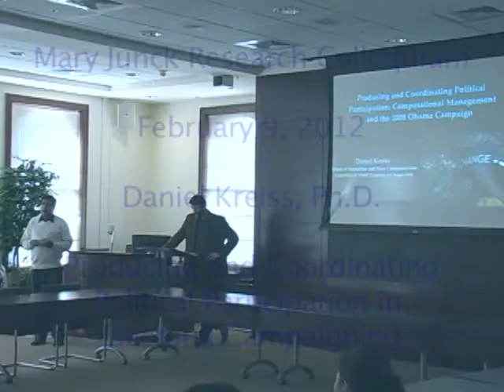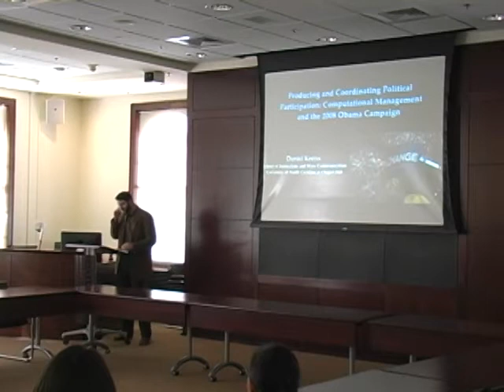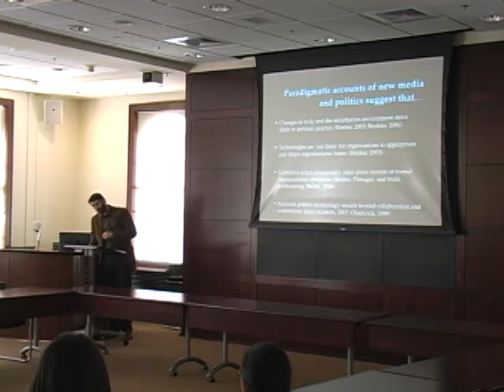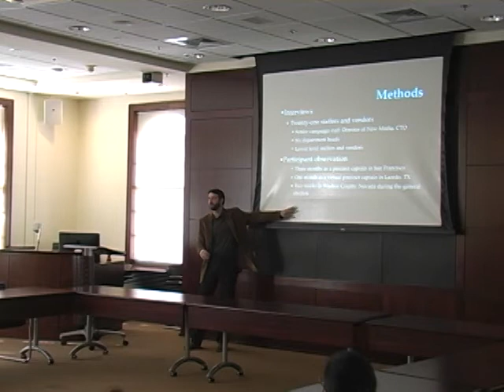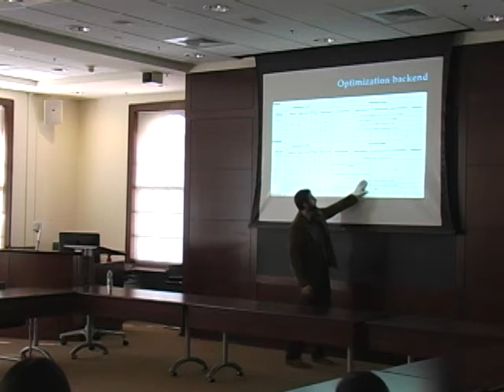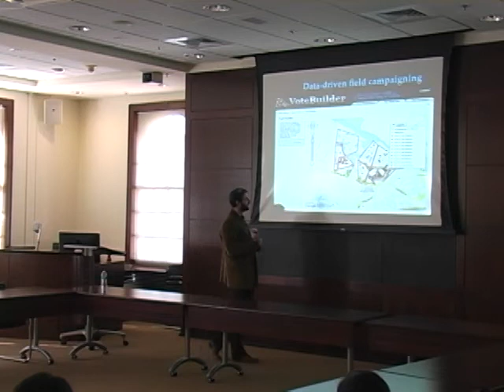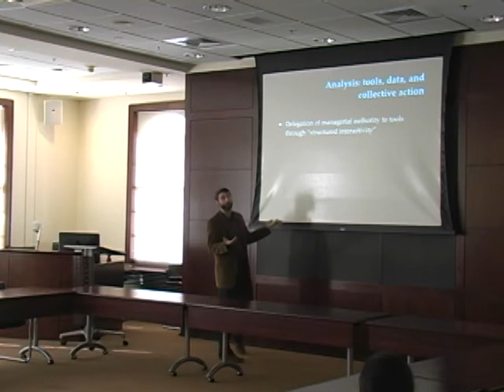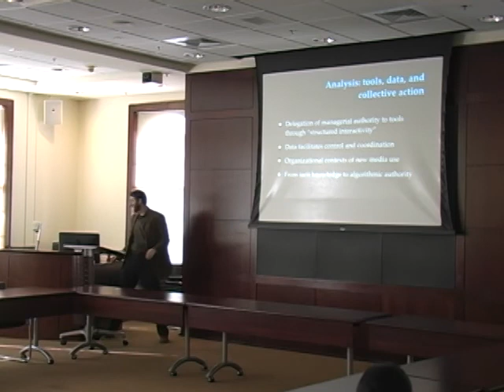Daniel Kreiss, Mary Junck Research Colloquium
Mary Junck Research Colloquium
UNC School of Journalism and Mass Communication

Daniel Kreiss
Assistant Professor, UNC School of Journalism and Mass Communication

"Producing and Coordinating Political Participation in Electoral Campaigning: Computational Management and the 2008 Obama Campaign"

Abstract: This presentation analyzes the new media managerial and data practices used by the 2008 Barack Obama campaign for president.  Campaigns have long sought to generate and effectively coordinate citizen participation in fundraising, messaging, and fieldwork.  To help secure these fiscal and human resources, the Obama campaign developed a set of management techniques and data and analytic practices designed to increase the allocative efficiency of resources and probabilistically produce desired actions among supporters and the wider electorate.  Through in-depth interviews with more than twenty staffers working with new media on the campaign, this presentation analyzes the New Media Division's development of what I call a 'computational management' style, or the delegation of managerial, allocative, messaging, and design decisions to analysis of user actions made visible in the form of data as they interacted with the campaign's media.  It does so through an in-depth study of the campaign's website optimization and field campaign practices.  While these practices and tools did not on their own produce the extraordinary mobilization around the campaign, they helped translate it into staple electoral resources: money, messages, and votes.